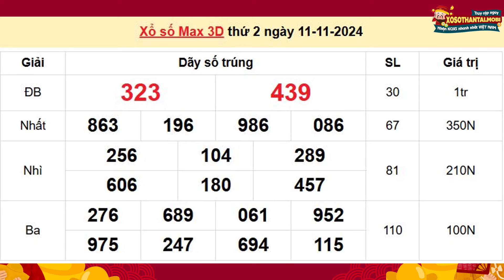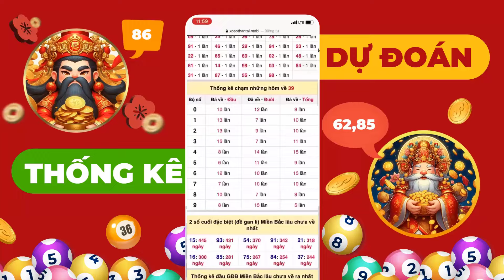XS max 3D - Kết quả xổ số max 3d hôm nay - KQ Vietlott 3d max - Ngày 11/11/2024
KQXS Max3d Vietlott hôm nay được quay số mở thưởng trực tiếp tại trung tâm QSMT tầng 6, tòa nhà VTC (số 6 Lạc Trung, Hai Bà Trưng, Hà Nội) vào lúc 6h6p các ngày Thứ 2, Thứ 4 và Thứ 6 hàng tuần. Trò chơi này được bắt đầu phát hành vào ngày 11/11/2024.

TAG